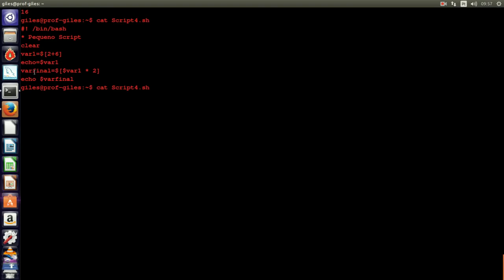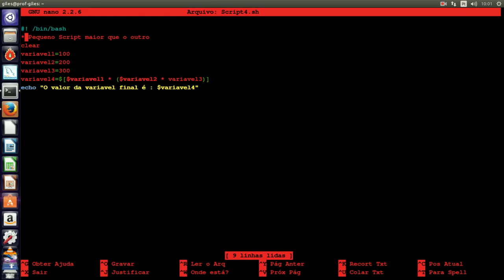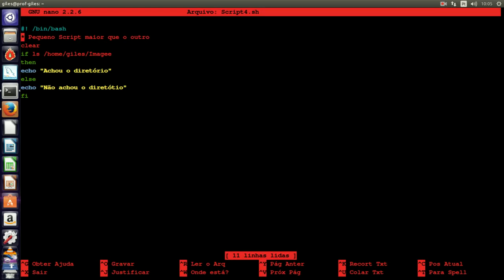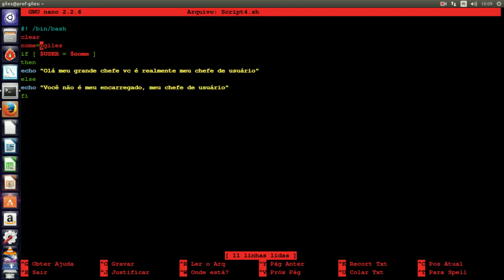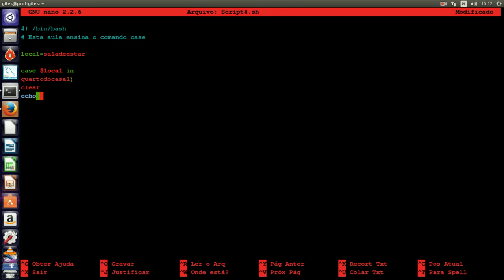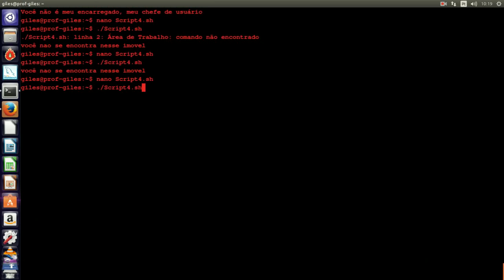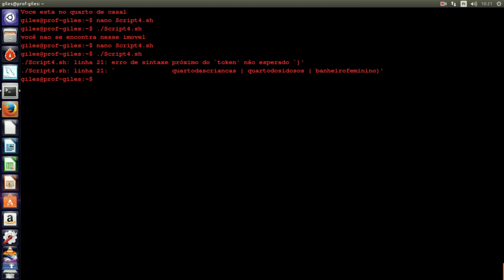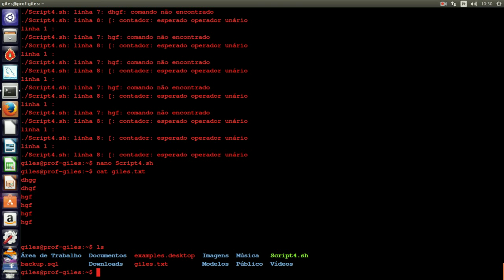Curso de Linux avançado Terminal - 11 - Como criar Script (parte 02) Nível 06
Vídeo aula de Linux avançado Terminal - 11 - como criar scripts no Linux